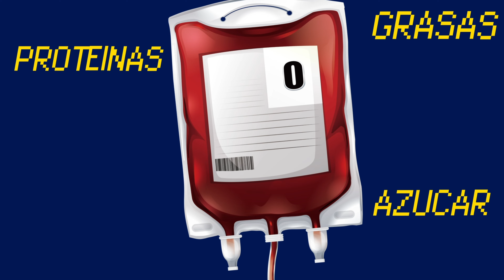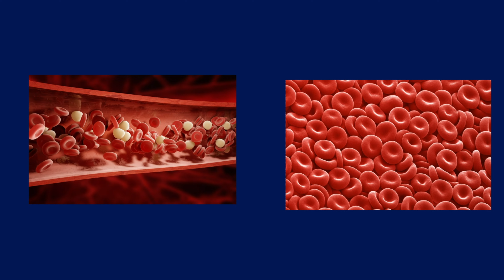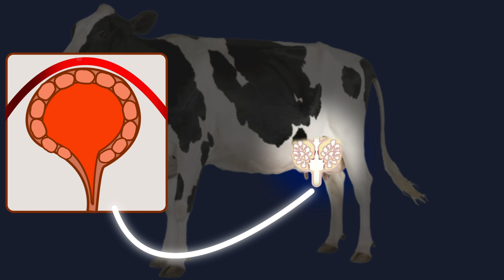"La Leche Solo Es Sangre Procesada"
*Si Quieres Investigar Mas Del Tema* Busca en Google Con Estas Palabras Claves: glándulas mamarias de mamíferos, como se produce la Leche en las glándulas, valor nutritivo de la leche, de que esta hecha la leche, alveolos mamarios, oxitocinas, fisiología mamaria, anatomía de las glándulas mamarias